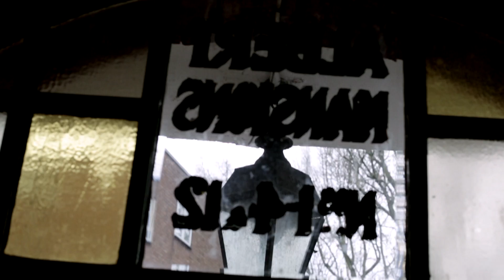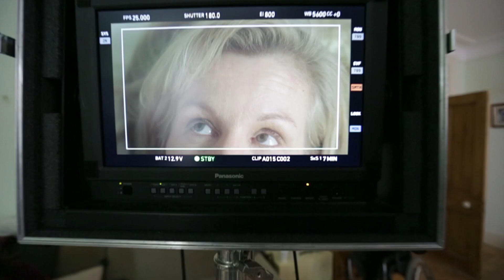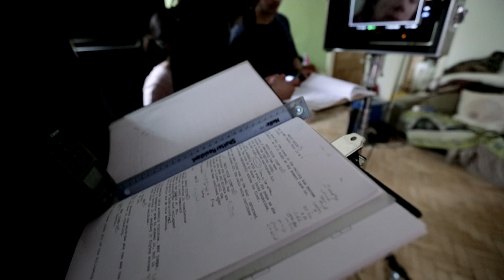MAYDAY - Behind the scenes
Take a look behind the scenes at the making of MAYDAY, written by Nancy Harris, directed by Natalie Abrahami, with Juliet Stevenson.

Natalie Abrahami's production of Samuel Beckett's Happy Days with Juliet Stevenson and David Beames returns to the Young Vic from 13 February 2015, book tickets